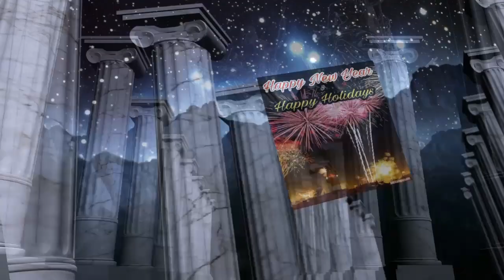12/14/22: Special: Walker Campbell Sings for Washington DC but is Interupted by Hollywood Fitness